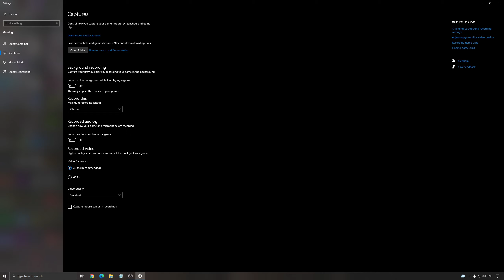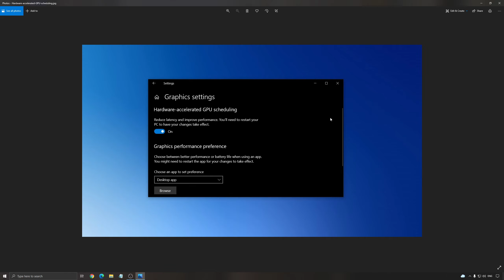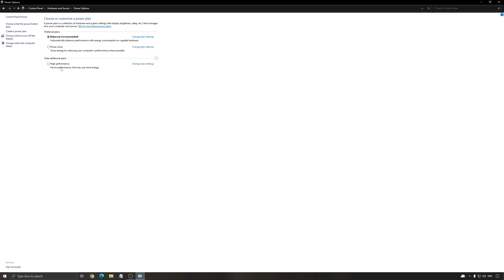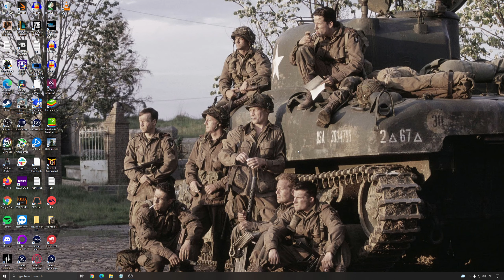Guide Marvel's Guardians of the Galaxy - Comment optimiser et booster vos FPS/performances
Voici un petit guide sur comment augmenter les performances/FPS dans le jeux Marvel's Guardians of the Galaxy.

Ma configuration:

CPU: Ryzen 5900x
GPU: Sapphire Nitro+ Radeon RX 6900 XT
Ram: 32 GIG DDR4 3600mhz
Headphone: Sennheiser HD 599 Special Edition
Microphone: Fifine K678
Keyboard: HyperX Alloy FPS Pro Tenkeyless
Mouse: Glorious model o-
Mousepad: Logitech G640
Camera: Logitech C920